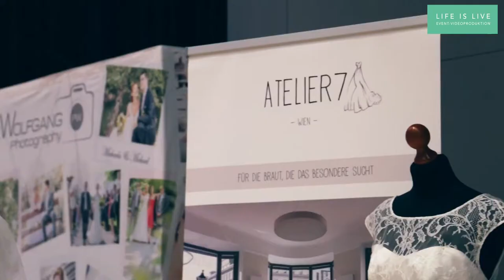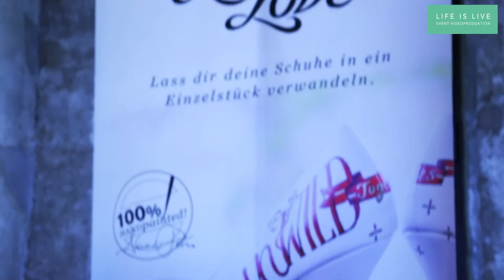Hochzeitsmesse Burg Perchtoldsdorf 2016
Event-Film über die Hochzeitsmesse in der Burg Perchtoldsdorf / 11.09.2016
Eine Produktion von Life is Live Productions - Event-Videoproduktion